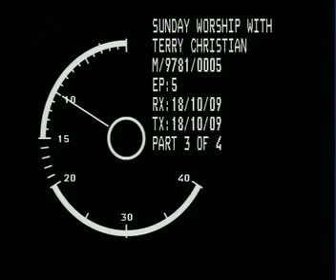Terry Christian Manutd 5